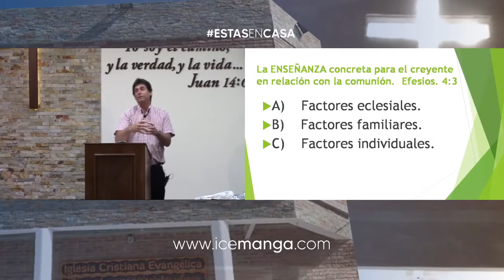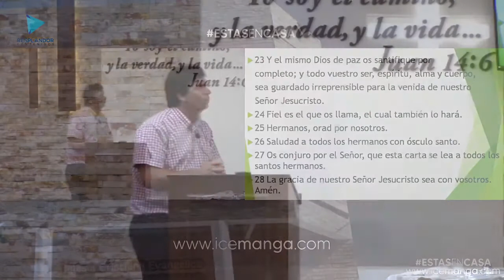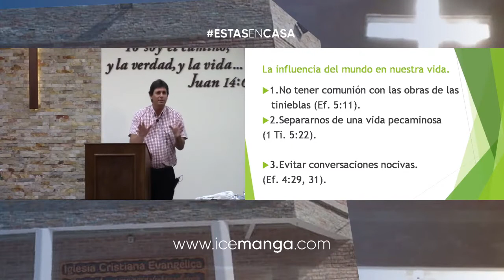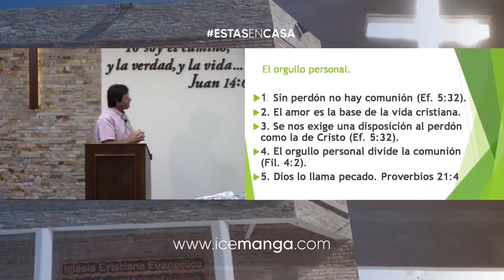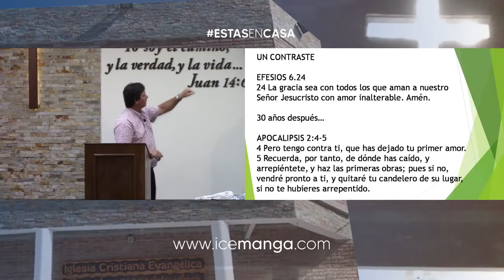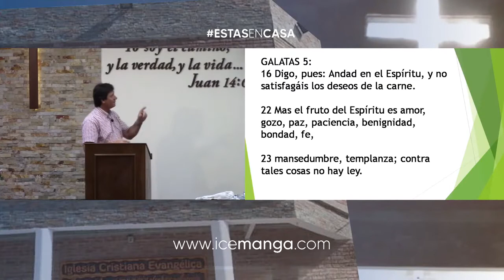ReunionCentral | Factores individuales que afectan la unidad de la iglesia - Alejandro Huerta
Mensaje grabado el 24 de enero del 2021 en ICE Manga.